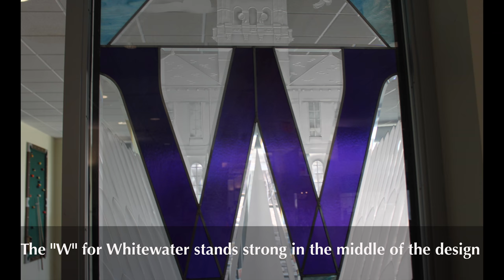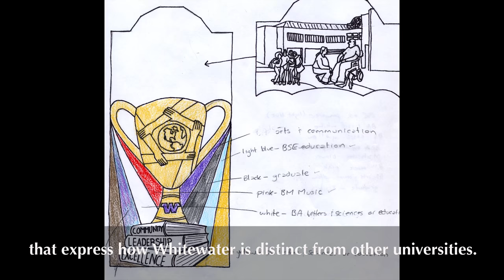James R. Connor University Center Interactive Artwork Tour- Stained Glass